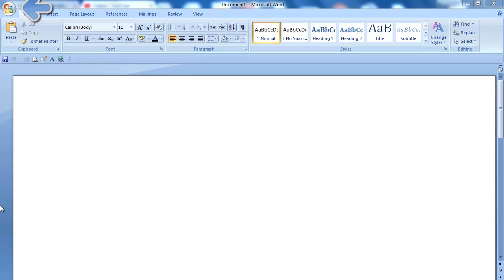How to Customize the Grammar Checker in Microsoft Word?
1. Open microsoft word.
2. Click on office button.
3. Click on word option.
4. Click on proofing.
5. In correcting spelling and grammar word, click on setting.
 You can customise grammar checking there.